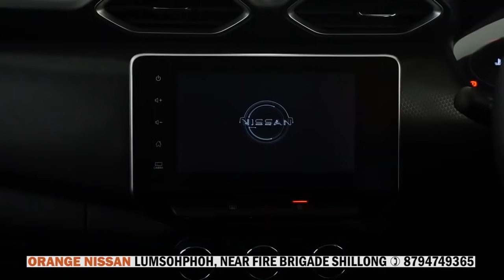ÏATHIR U CONRAD BAD U DC KA WGH BAN PYNBIANG ÏA KI JINGDONKAM HA KI JAKA SUMAR